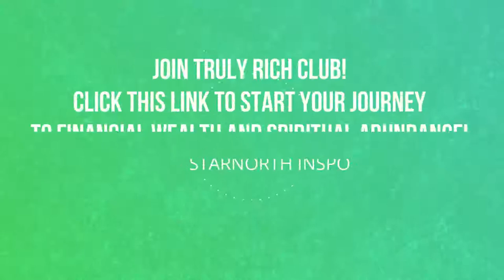Ed Lapiz Preaching - Positive Thinking Bears Outstanding Miracles